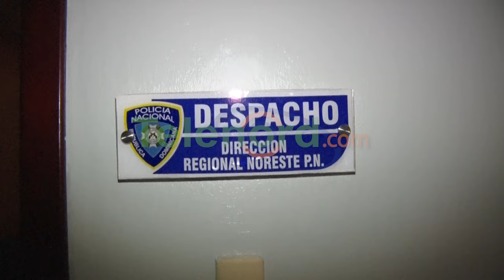PN informa hay varios detenidos por asesinato a empresario en SFM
San Francisco De Macorís.- Un total de cuatro personas han sido detenidas con relación a las investigaciones sobre el señalado del asesinato del empresario Bernardo Adames, ocurrido el sábado 24 de febrero.

El General de Brigada Leonicio Natera Melenciano, director del comando noreste de la Policía Nacional, informó que las investigaciones en ese caso avanzan “de manera exitosa” y esperan ofrecer los resultados de las indagatorias tras los análisis de las evidencias.

Los apresados por este caso son Jovanny Michel Peña “Mi Amor”, Yefri Grullón Sosa y Anthony Gabriel Collado, quienes se presentaron ante las autoridades.

Un cuarto apresado sería el nombrado Juan José Bueno Báez, quien ha sido señalado como autor intelectual del hecho.

El hecho donde Adames perdió la vida se produjo en el interior de su negocio. Una cámara de vigilancia captó a los maleantes que llegaron a bordo de una pasola al taller y uno de estos disparó.